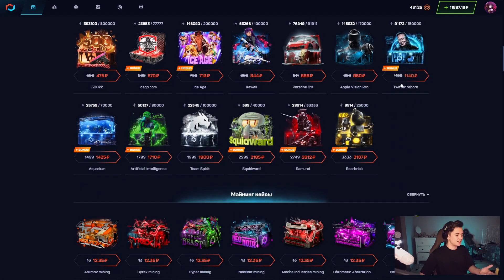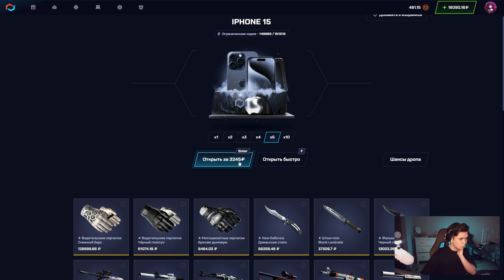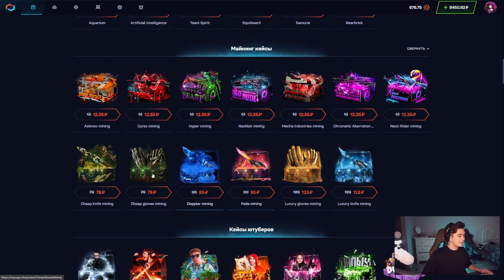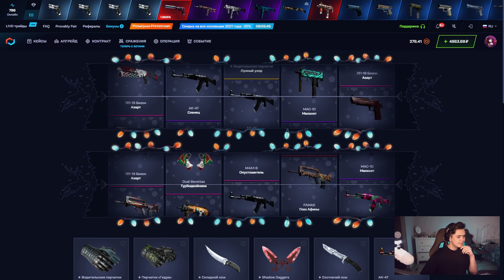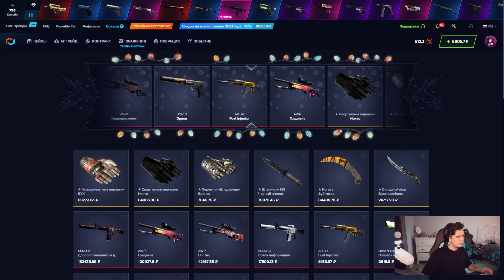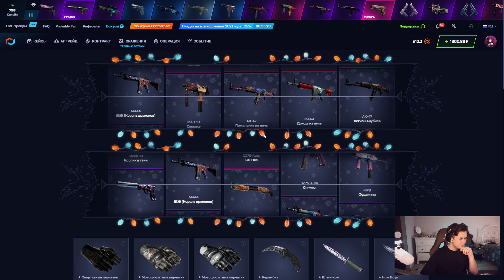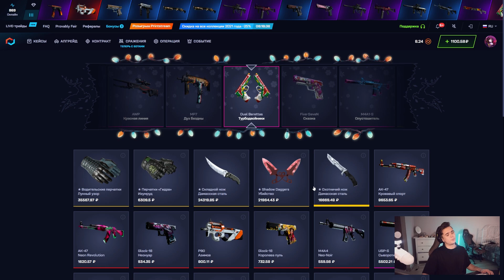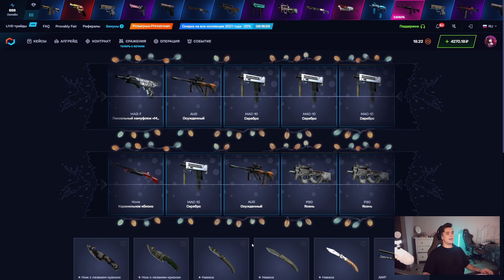ВЫБИЛ 2 НОЖИКА ИЗ КЕЙСА ЗА 75Р НА MYCSGO! 1000% ОКУПАЕМОСТЬ!